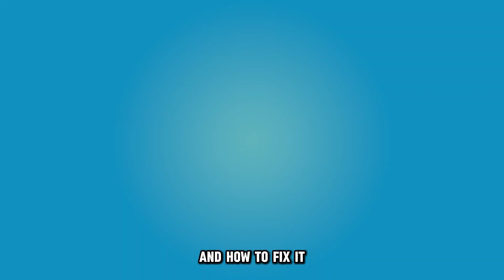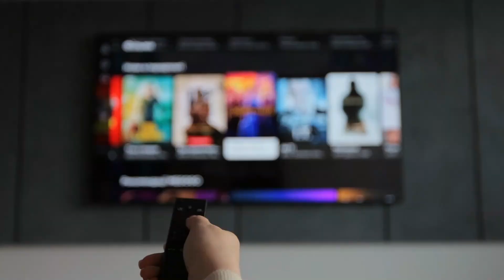How To Fix Xfinity Stream Not Working On Your TV (Why Isn't Xfinity Stream Working On Your TV?)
How To Fix Xfinity Stream Not Working On Your TV (Why Isn't Xfinity Stream Working On Your TV?). In this video tutorial I will show you how to fix Xfinity stream not working on your TV.

Here are possible reasons why Xfinity Stream is not working on your TV:

There is a temporary glitch in your TV or the Xfinity Stream app.
You can solve any temporary glitch by switching off your TV for a few minutes and letting it rest for a few minutes before turning it back on. You can also uninstall the Xfinity Stream app and install it back.

The software is out of date.
Open the settings on your Xfinity Stream app, click the About button followed by Update. Install the latest version and retry. Also, check if the software on your TV requires an update.

Faulty connection.
Ensure all the cables are connected firmly and at the right ports. Also, check if your internet connection is secure. Try rebooting the cellular data or WiFi before relaunching the Xfinity stream on your TV.